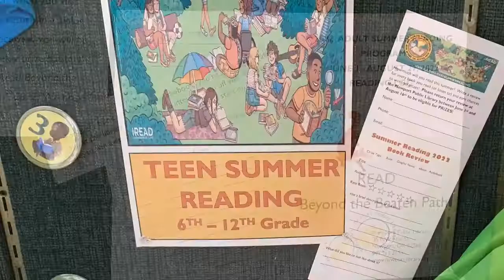Summer Reading 2022 Starts June 1st! Read Beyond the Beaten Path Newport Public Library, OR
We are gearing up to launch a new year of Summer Reading!!! This year's theme is Read Beyond the Beaten Path.